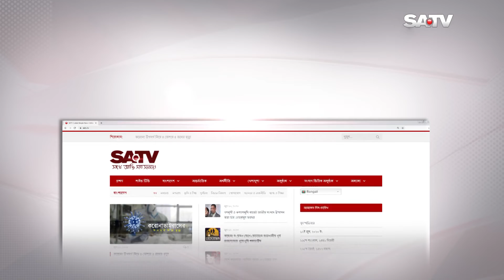বিচারহীনতার সংস্কৃতি থেকে বেরিয়ে আসার চেষ্টা করছে সরকার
SA TV Location:
Bangladesh